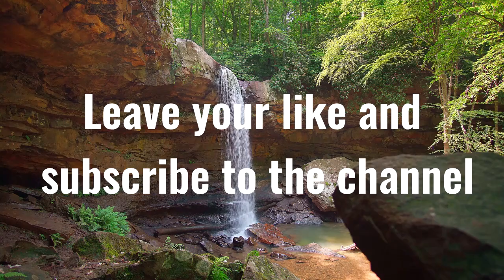NATURE SOUNDS: Waterfall Sounds| Relax Waterfall, Beautiful Waterfall 4K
🔴Try This Yoga Booty Challenge!

I do everything with great care for you, always thinking about the best for your relaxation.